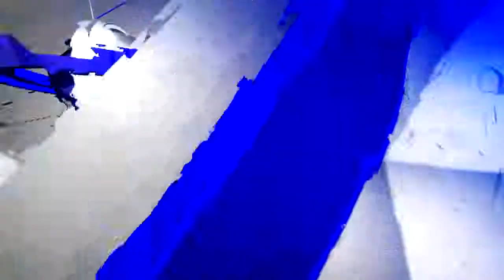CNO Records Conversation with a Shipmate in Guam